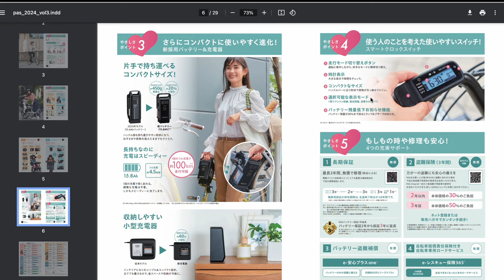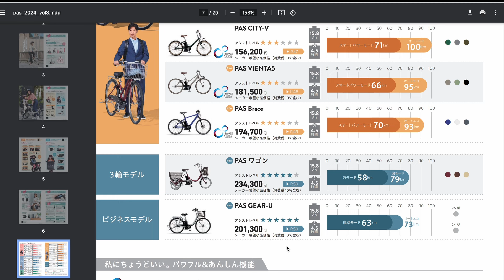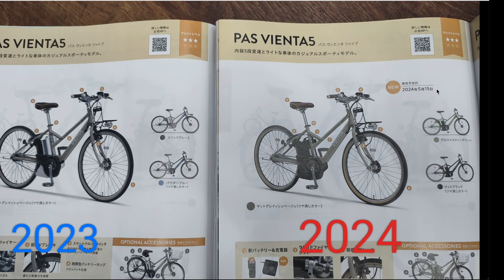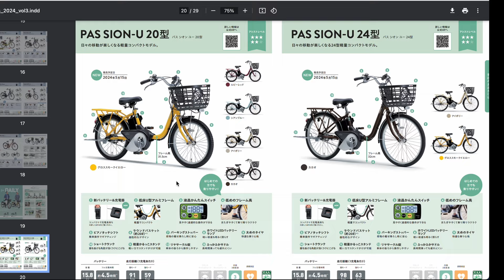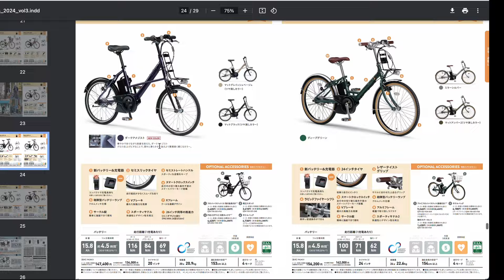【2024最新】YAMAHA電動自転車カタログvol3徹底解説！前とどこが変わった！？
ヤマハの電動自転車2024最新カタログvol3が登場しました。
前のカタログとどこが変わったのか？
わかりやすく解説します！

01:14  PAS SION U
02:40  PAS VIENTA5
03:29  PAS Brace
03:59  PASワゴン、PAS GEAR-U
04:27  発売日、価格

ばった
◆現役自転車整備士ブロガー。主に電動アシスト自転車の情報をご紹介しています。